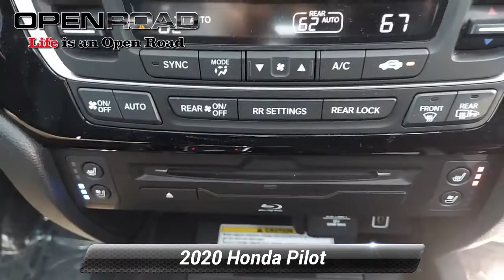Certified 2020 Honda Pilot Black Edition, Edison, NJ 133810A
Honda Certified, CARFAX 1-Owner, Excellent Condition, ONLY 22,927 Miles! PRICE DROP FROM $46,995, FUEL EFFICIENT 26 MPG Hwy/19 MPG City! Heated Leather Seats, DVD, Sunroof, NAV, 3rd Row Seat, Alloy Wheels, Quad Seats CLICK ME!*br /**br /*KEY FEATURES INCLUDE*br /*Leather Seats, Third Row Seat, Navigation, DVD, Panoramic Roof. Rear Spoiler, MP3 Player, Rear Seat Audio Controls, Privacy Glass, Keyless Entry. Honda Black Edition with Crystal Black Pearl exterior and Black interior features a V6 Cylinder Engine with 280 HP at 6000 RPM*. Non-Smoker vehicle, Balance of Factory Warranty if applicable *br /**br /*EXPERTS ARE SAYING*br /*Great Gas Mileage: 26 MPG Hwy. *br /**br /*EXCELLENT VALUE*br /*Was $46,995. *br /**br /*BUY WITH CONFIDENCE*br /*182-point inspection by factory-trained technicians on all Honda Certified vehicles, 3-Day Exchange Policy, 7yr/100,000 mile Powertrain Warranty as well as, NO Deductible, Extended coverages are available for purchase. Vehicles purchased within the new car warranty period extends the Comprehensive Coverage from, 3yr/36,000 to 4yr/48,000 miles, Up to two complimentary oil changes within the first year of ownership, 24-hour Roadside Assistance included with towing, lock-out assistance, tire change and fuel delivery, Sirius XM 3 month free trial period on eligible factory equipped vehicles. Honda Certified Warranty is transferable if vehicle is sold to a subsequent private owner. Vehicle History Report, 1yr/12,000 miles Comprehensive Coverage (from original service date) with $0 deductible *br /**br /*Horsepower calculations based on trim engine configuration. Fuel economy calculations based on original manufacturer data for trim engine configuration. Please confirm the accuracy of the included equipment by calling us prior to purchase. *br /*

[RLVID:19694:9df08b7639a5acb0:b4f6ffffe7462561:1]